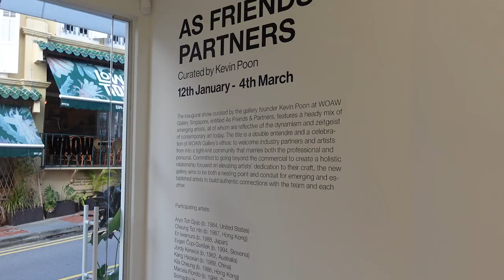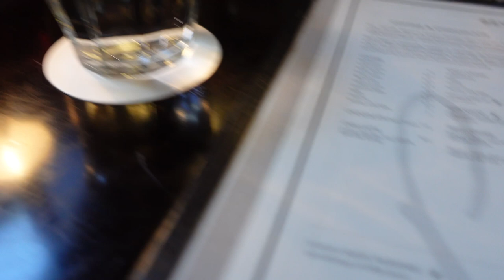WOAW GALLERY Singapore Vlog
Vlog my trip down to Woaw Gallery :)
Available till 4 March 2023.  "As Friends & Partners"
Aiming to post every sunday!